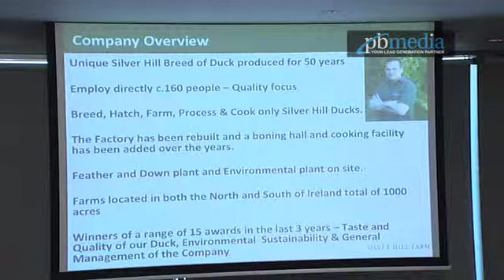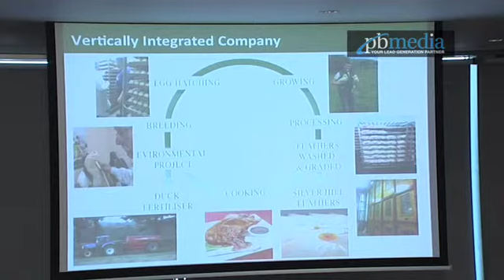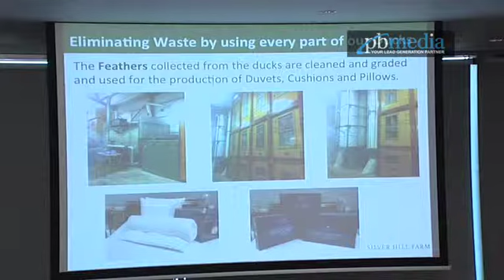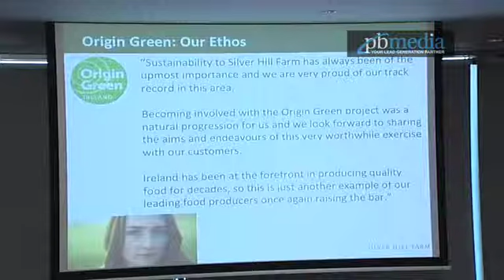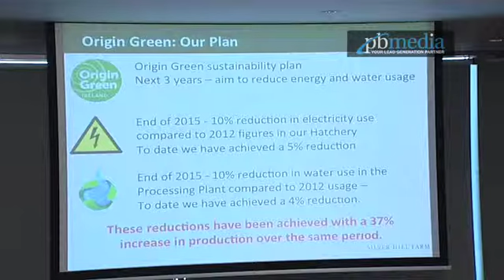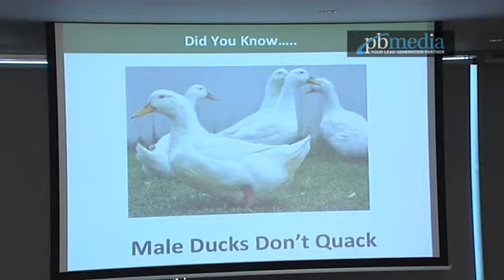Barry Cullen Silver Hill Foods